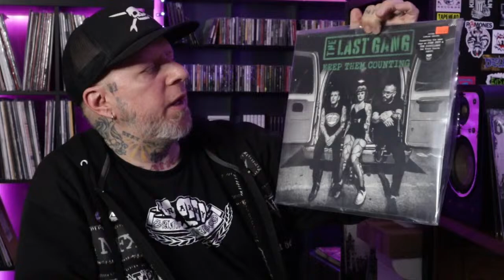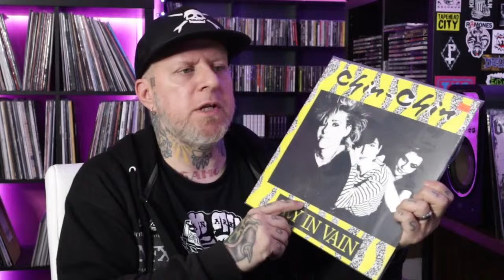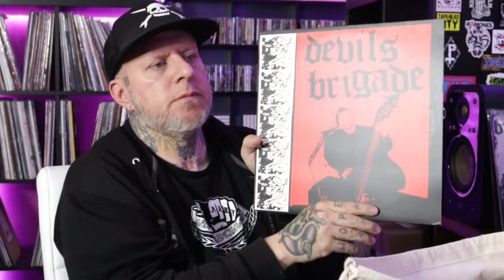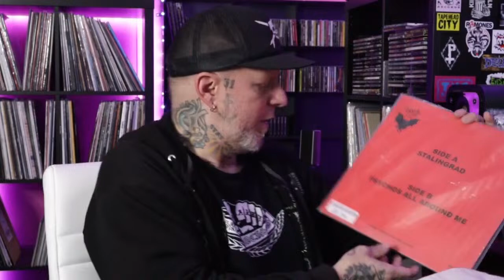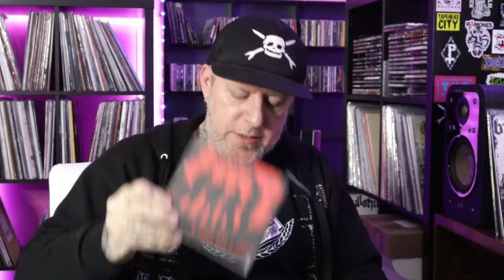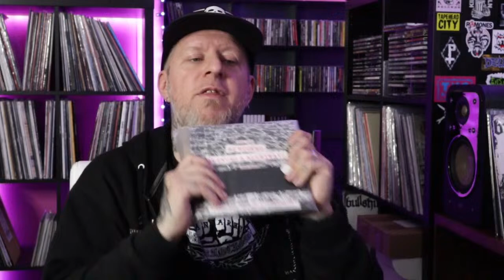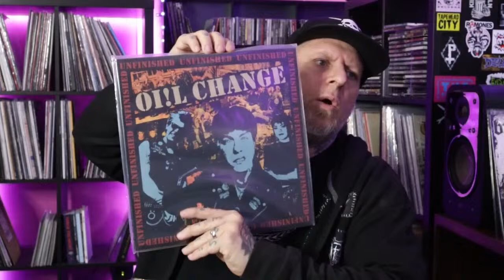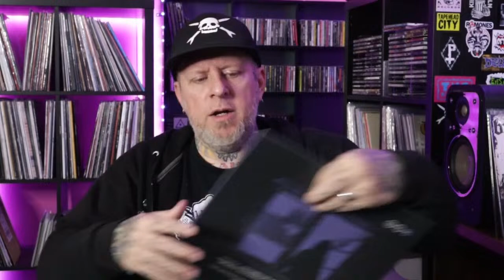NOFX Final TX Show - MERCH HAUL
This NOFX show was bittersweet, I had a ton of fun.

CHANNEL and LABEL SUPPORT -